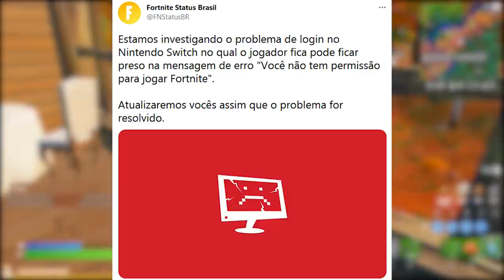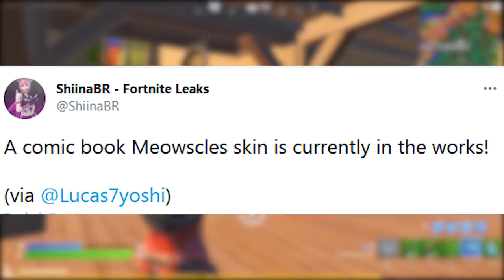FORTNITE - VAZOU SKINS CARTOON, ESTILOS GRÁTIS e NOVA HABILIDADE?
Fala gurizada, nesse vídeo comento novidades do Fortnite Battle Royale, novas skins cartoon Miáusculo, Peixoto e Bananão, estilo skin Manic, novo mítico e mais. Espero que gostem :)